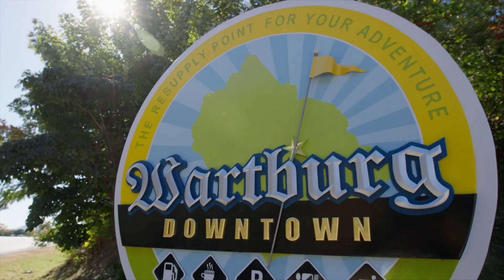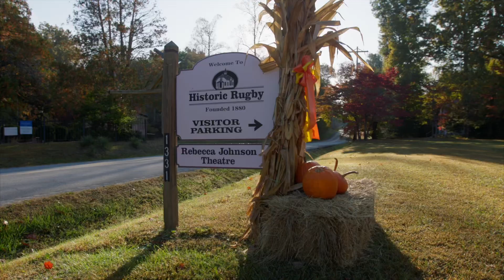The Unforgettable Beauty of Morgan County Tennessee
We have plenty of room for you to roam, lose your worries and find yourself on over 250 miles of trails and over 100,000 acres of parks along the Cumberland Trail!!!

We are "Nature's Playground!"